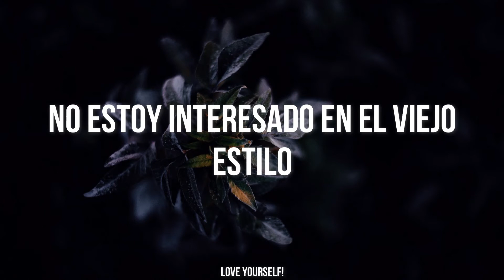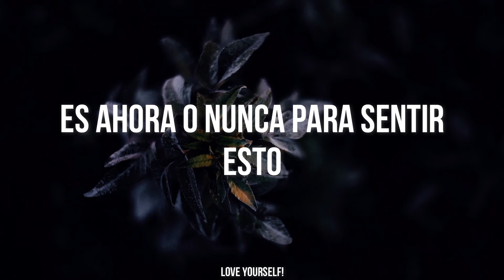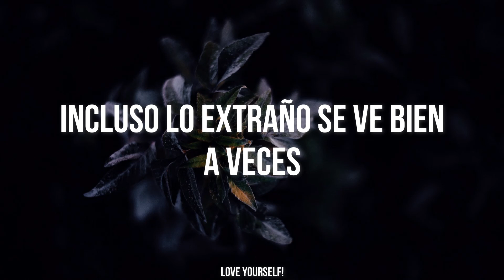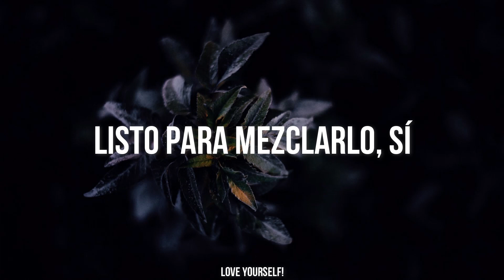2YA2YAO! - Super Junior | Sub Español